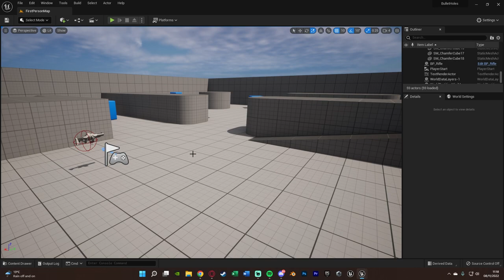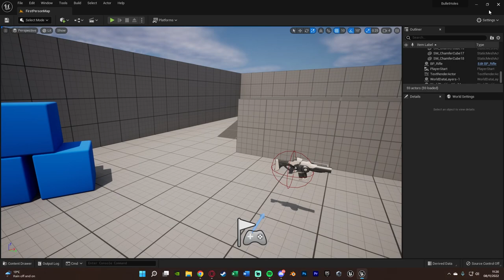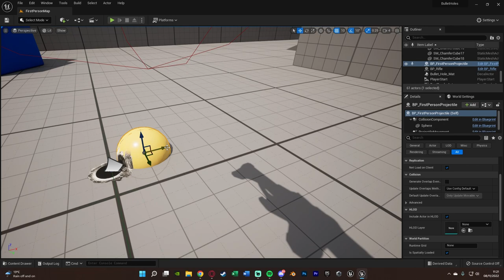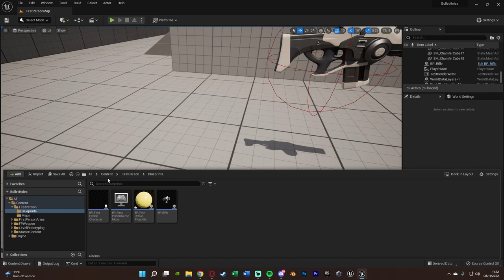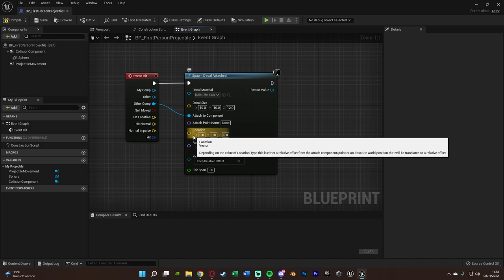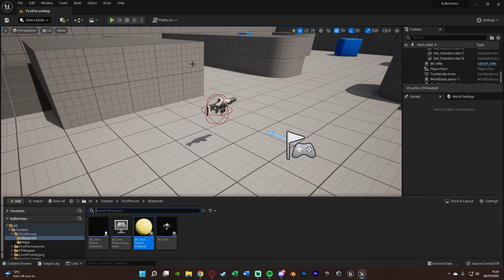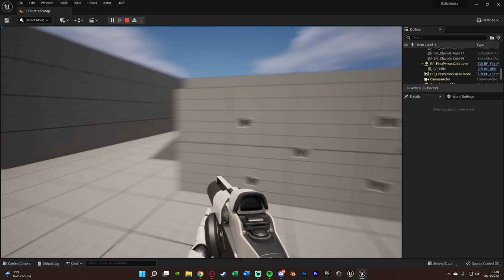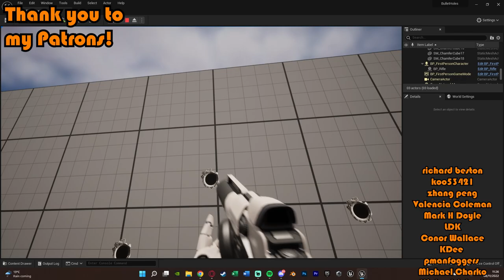How To Create Bullet Holes In Unreal Engine 5 (Tutorial)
Hey guys, in today's video I'm going to be showing you how to create bullet holes so that when you shoot something, a bullet hole will spawn where the bullet collides.

00:00 - Intro
00:14 - Overview
00:55 - Tutorial
06:48 - Final Overview
07:03 - Outro